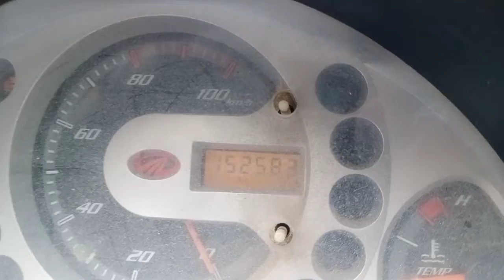2011 MAHINDRA MAXXIMO 4X2 PICK UP